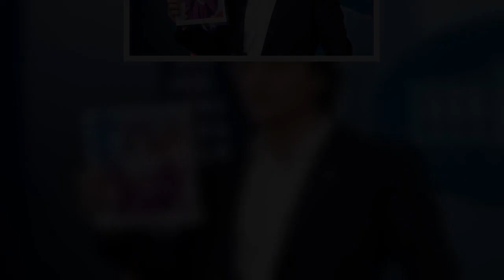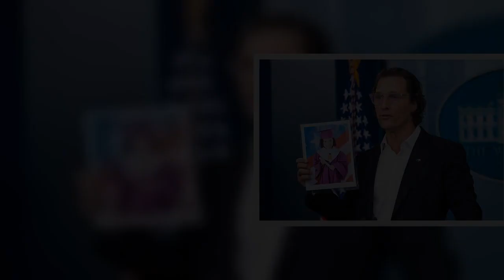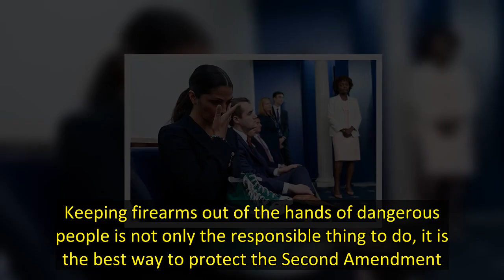Matthew McConaughey Holds Up Ulvade Victim Maite Rodriguez’s, 10, Green Converse